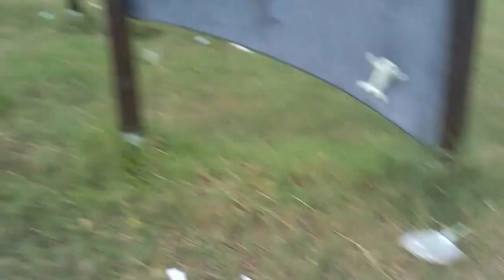Nhóm HPH Công Viên Gia Hòa